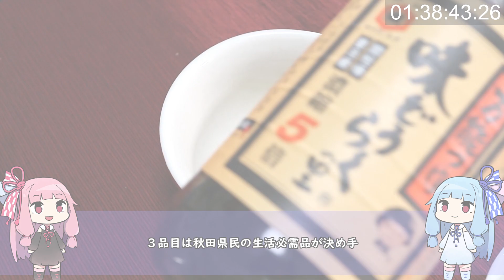【ご飯のお供、えのき生姜あん】 「茜ちゃんが美味いと思うまで」RTA ??:??:?? WR 【謝米祭】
頂いた炊飯器

うｐ主が一番好きなお米の銘柄「つや姫」